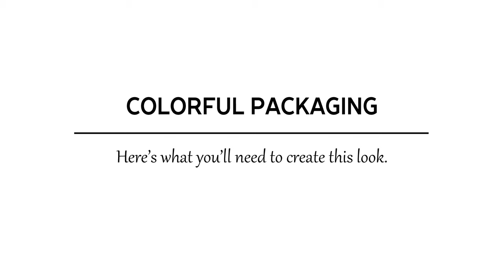DIY Jewelry Packaging: Natural & Colorful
Let your jewelry shine with beautiful packaging! Today we're making two varieties of jewelry boxes perfect for gifting. We’ll show you a two different ways to package jewelry for shipping. Read on to learn how!

WHAT you need to make jewelry packaging:

Natural Packaging
- Natural Kraft Jewelry Box (Item # 455533):

Here are two ways you can package your jewelry -
Natural Packaging
1) Using your natural kraft jewelry box, place your jewelry onto the center of the soft cushion and close the lid.
2) Place your jewelry box into your linen bag and tighten the drawstrings to secure.
3) Take your tuck top mailer and fill it with crinkle cut paper. Make sure any empty spaces are completely filled.
4) Once filled, place your linen bag into the center of your box.
5) Flip your mailer box lid over and securely close it.

Colorful Packaging
1) Using your colorful jewelry box, place your jewelry onto the center of the soft cushion and close the lid.
2) Place your jewelry box into your merchandise bag. Fold the top of your merchandise bag over.
3) To embellish and seal your merchandise bag, punch two holes near the top of your merchandise bag. Thread your satin ribbon into each hole and tie the ends into a basic bow.
4) Once your merchandise bag is sealed, insert it into your metallic bubble mailer.